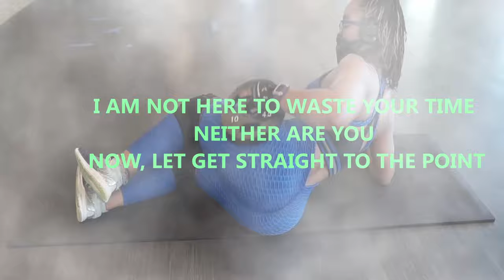SHOULDER WORKOUT WITH AN OVERHEAD MACHINE